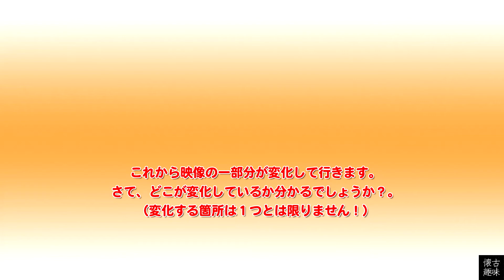アハ！脳活クイズ 030